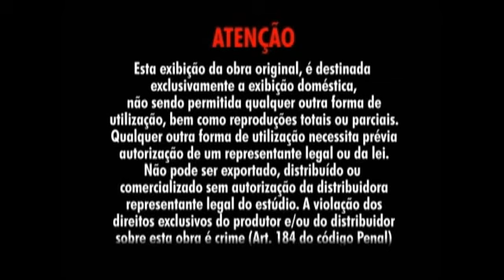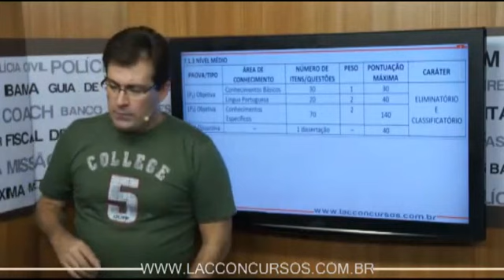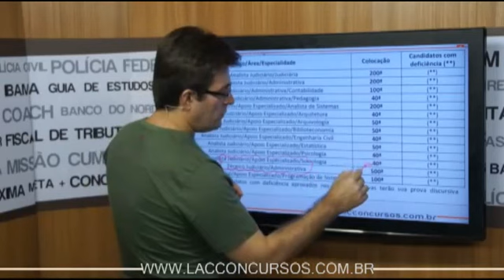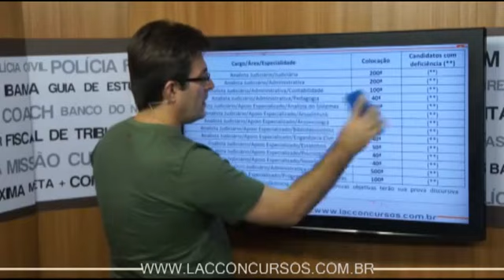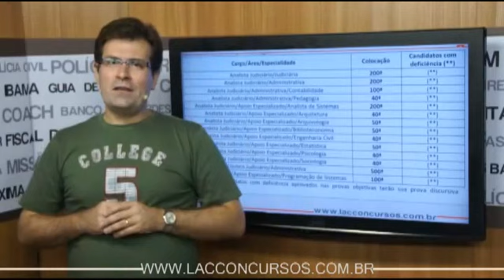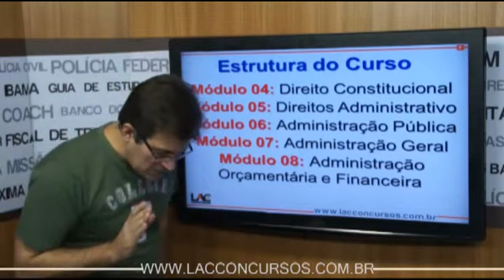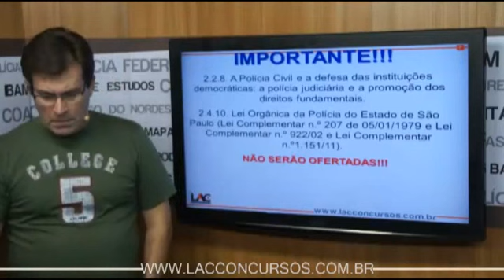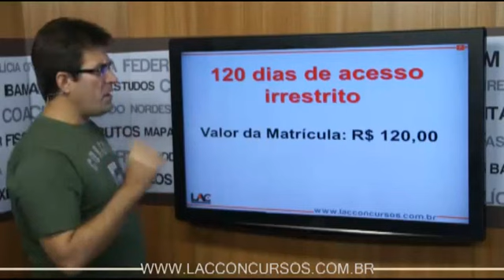Concurso do CNJ - Conselho Nacional de Justiça - Curso online - Técnico Administrativo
Curso online completo 100% focado no concurso do CNJ  2013.
Estude com planejamento e foco!!!
Estrutura do Curso:
Módulo 01: Língua Portuguesa/Interpretação
Módulo 02: Informática
Módulo 03: Arquivologia
Módulo 04: Ética no Serviço Público
Módulo 04: Direito Constitucional
Módulo 05: Direitos Administrativo
Módulo 06: Administração Pública
Módulo 07: Administração Geral
Módulo 08: Administração Orçamentária e Financeira